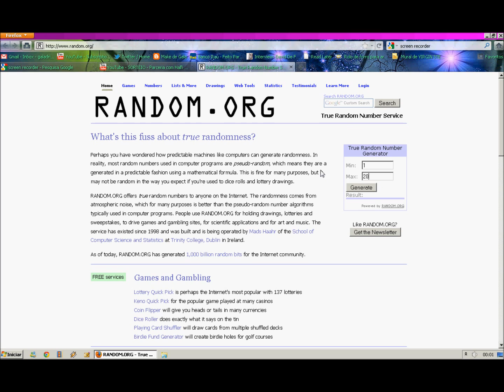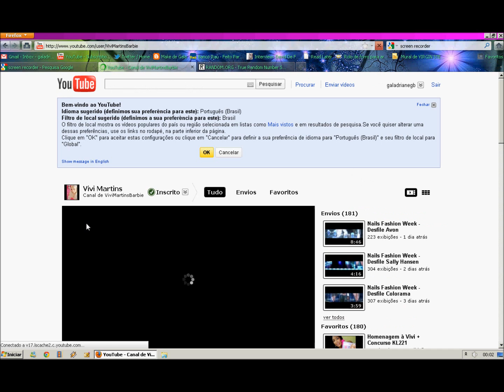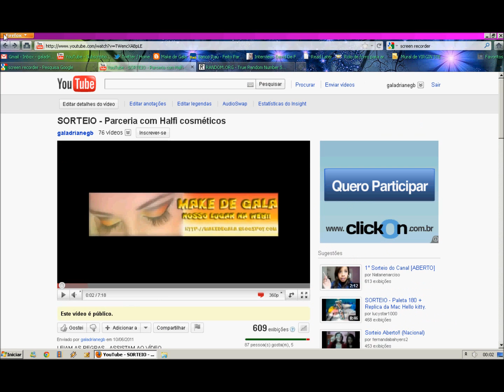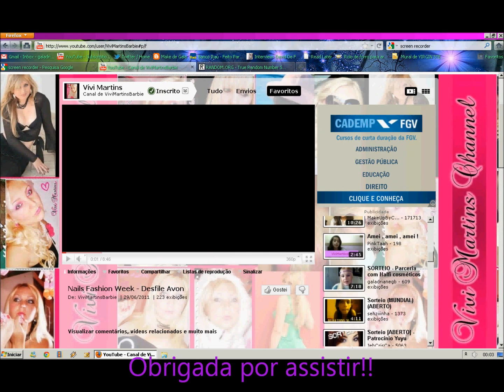Resultado do sorteio Halfi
Obrigada a todos que participaram, fiquem ligadas, em breve mais sorteios e também participem do concurso Halfi.